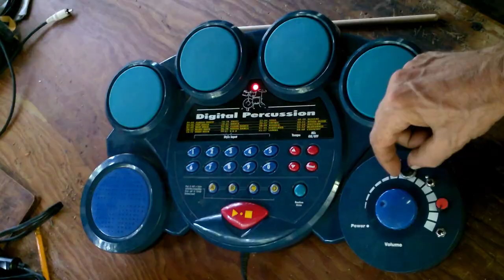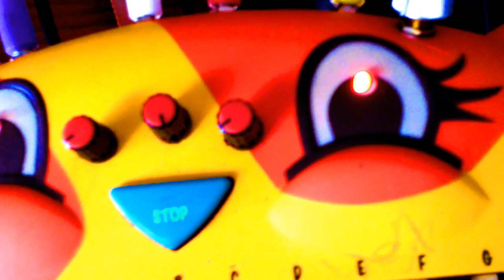John Hardin AKA Tin Can Luminary and the Orchestra of the Unwanted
short clips of John Hardin playing some of his DIY instruments from the Orchestra of the Unwanted.  Find music by the artist at:
more about the artist and his music, including full demos of all of the DIY instruments: